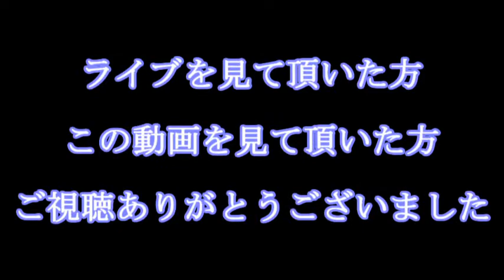【艦これ】レイテ沖海戦突破×未来への咆哮【2017秋イベ】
今回も無事甲で突破出来たので記念動画を作ってみました。
ライブではいつも来て下さる方、応援して下さる方がたくさんいて、楽しくライブさせて頂きありがとうございます。

曲はJAM Project様の未来への咆哮を使わせて頂きました。

しかし今回も嫁は見所がなかったなぁ・・・

動画の更新予定やたまに独り言を呟いてます